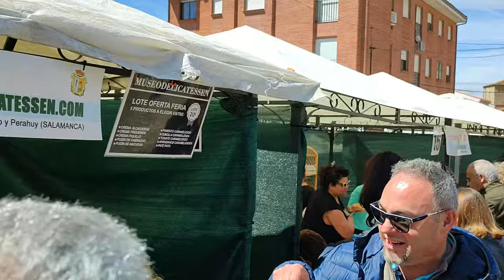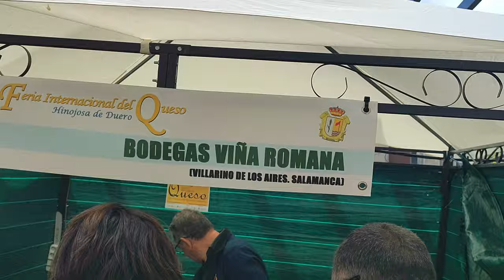Inauguración de la XXI Feria Internacional del Queso de Hinojosa